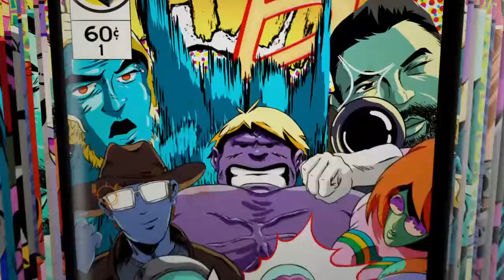Spider man ps4 far from home suit side mission snipe hunt